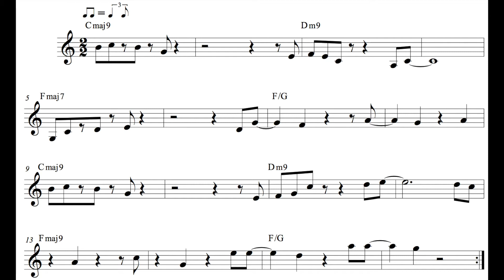Loading Music - Super Tap Hoppers OST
Loading music for SUPER TAP HOPPERS, coming to iPhone and Android Winter 2017
Copyright Wu Games 2017